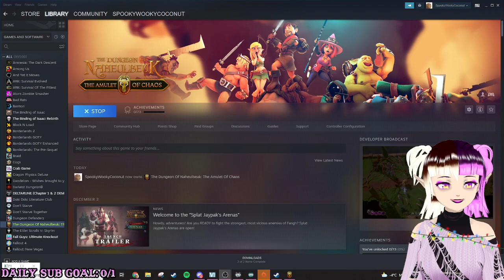The Dungeon of Naheulbeuk: The Amulet of Chaos | Part 1 [Spooky Wooky Plays]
If you enjoyed this please let me know if you would like to see more with a like and/or comment!

Originally aired on Twitch December 22, 2021. If you enjoyed the playthrough come watch me stream over on Twitch on Mondays and Thursdays at 6pm PST!